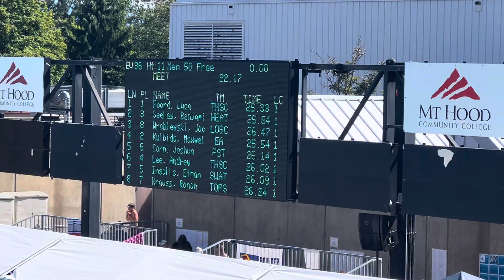AL 2022 Sr Sectional 50 Fr 071722